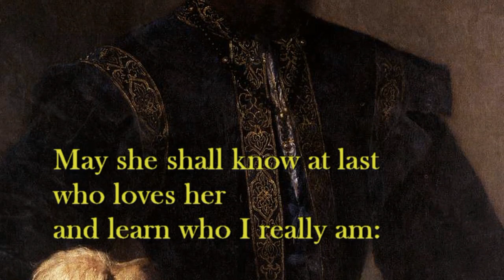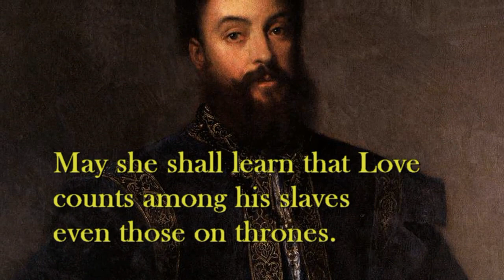"Possente Amor" from Verdi's "Rigoletto" (ENGLISH SUBS) | LauraTenor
Rigoletto:
"Possente Amor mi chiama"

Laura Borja

I've illustrated this recording with:
"Portrait of Federico Gonzaga, Duke of Mantua" and "Portrait of a Lady in White"
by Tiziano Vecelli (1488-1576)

Frescoes by Andrea Mantegna (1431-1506) decorating the walls of the Ducal Palace at Mantua.

Other details of the same building.